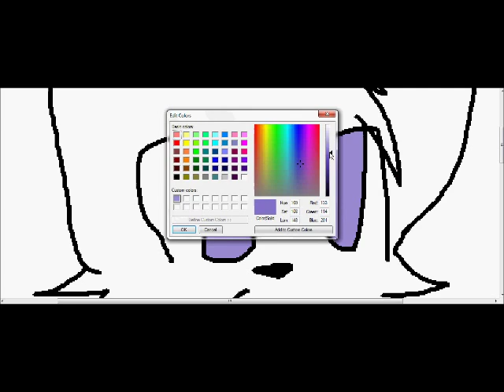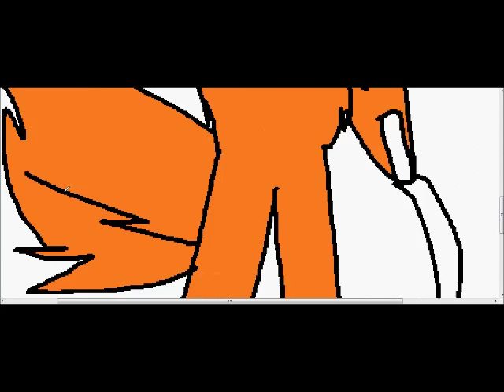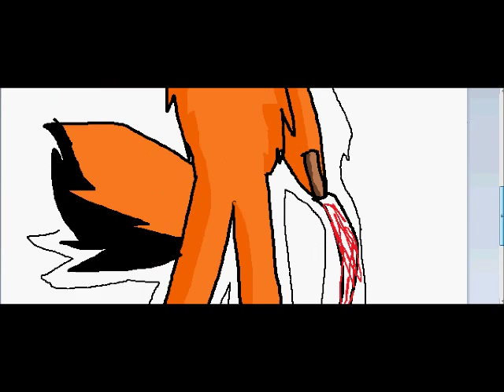TOPAZ PAPPER DOLL GIFT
YEAHS THIS IS A GIFT FOR AN A EPIC FRIEND I TAKE PAPER DOLL COMISHES AT DEVIANT ART FOR POINTS :D